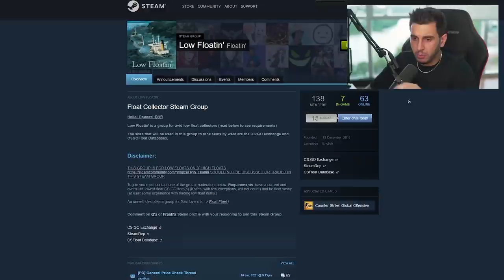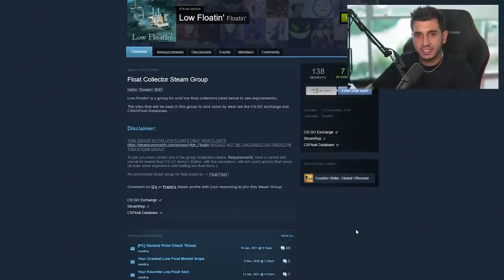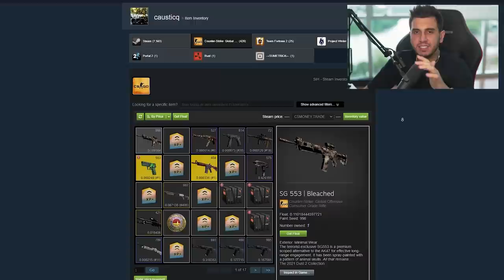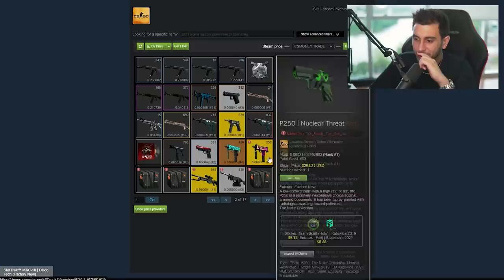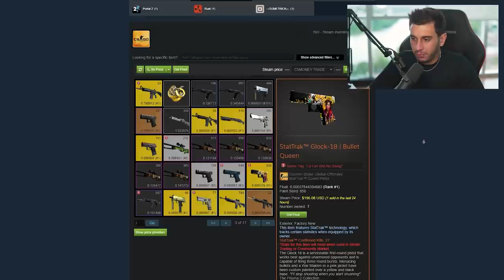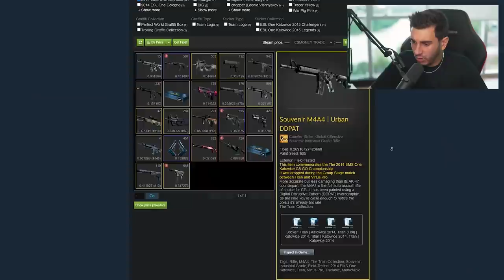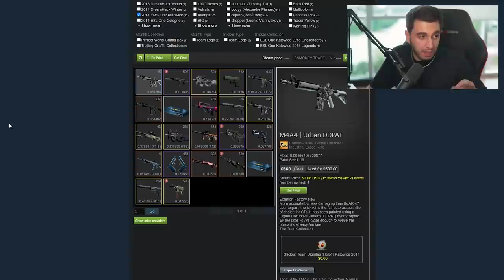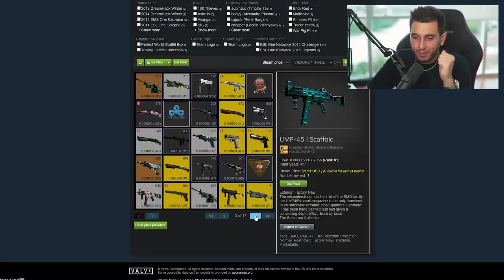o Rei Das Skins Top #1 do CS:GO